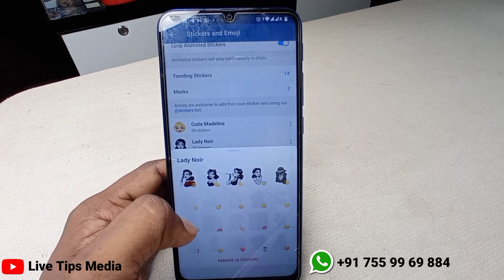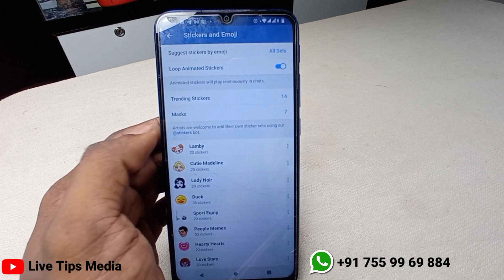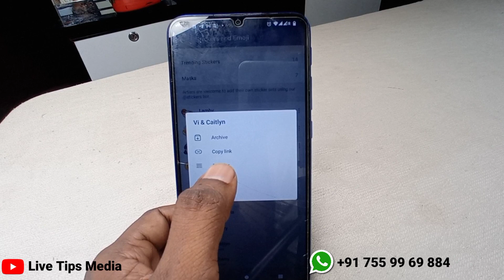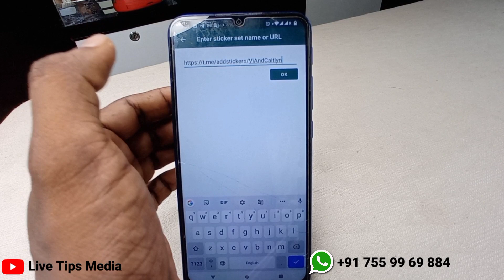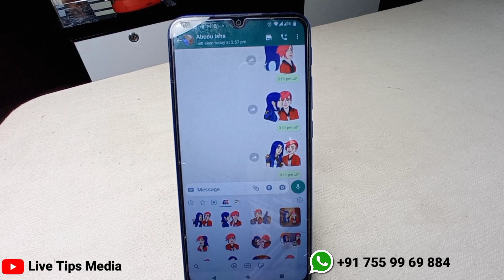ടെലഗ്രാമിലൂടെ വാട്സ്അപ്പിലേക്ക് ഒരു ട്രിക്ക് | Whatsapp Tips | Telegram Tips | Malayalam | Sticker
👉 Application Link;